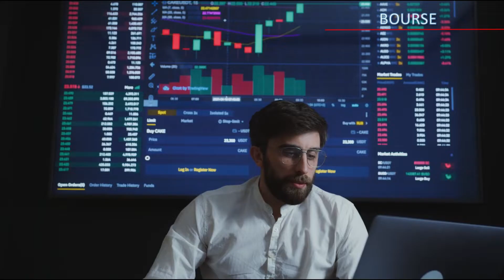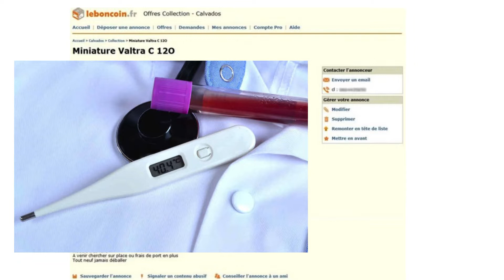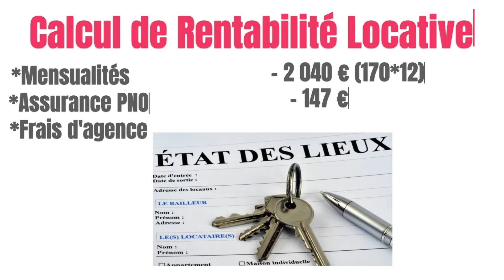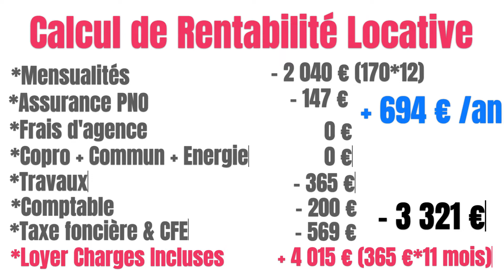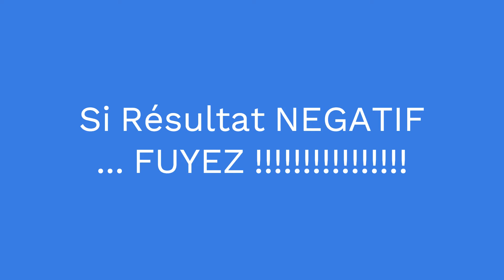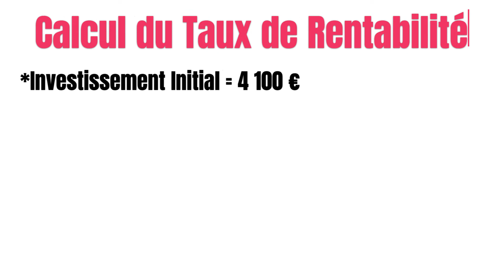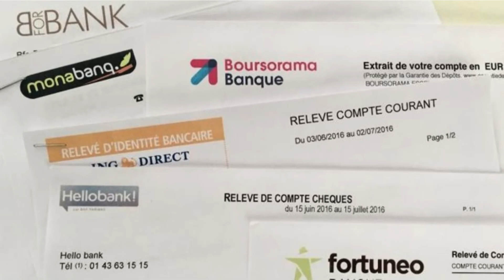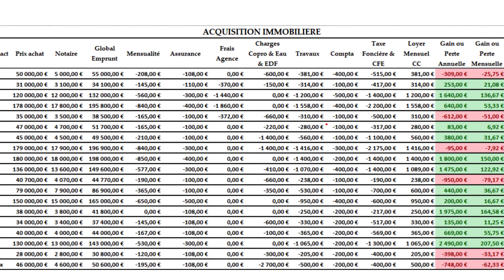Comment Calculer la RENTABILITE LOCATIVE d'un Bien Immobilier ? - #9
Amis futurs rentiers, amies futures rentières, bonjour et bienvenue :)

#9 : Il est temps mon ami, nous devons attaquer ce point crucial, capital, fondamental pour bien réussir ton investissement immobilier. En effet, avant tout investissement locatif, il te faudra SYSTEMATIQUEMENT effectuer ce petit calcul rapide qui te permettra de déterminer la RENTABILITE LOCATIVE de ton bien :)

"00:00" Introduction & Générique
"00:28"  Petite rappel des fondamentaux ;)
"02:56" Le Calcul de Rentabilité locative !
"08:20" Analyse & Conclusion sur ce Calcul
"09:57" Points complémentaires sur ce calcul ;)
"12:10" Bravo !
"12:21" Attention aux traumatismes :)
"14:55" Le fichier excel
"15:05" Aide, Conseils, Abonnement & Site ;)
"15:34" Citation inspirante du jour

PS : pour conseil, analyse ou autre, n'hésites pas à ou directement sur mon site (section "A propos" - "Liens" de cette chaîne)

Bon visionnage :)

 *LES LIENS INTERESSANTS :
Ma bible (le bouquin "Devenez Riche" de Rami SETHI")

Objectif Rentier :)